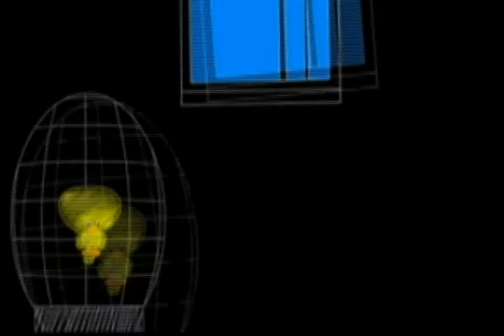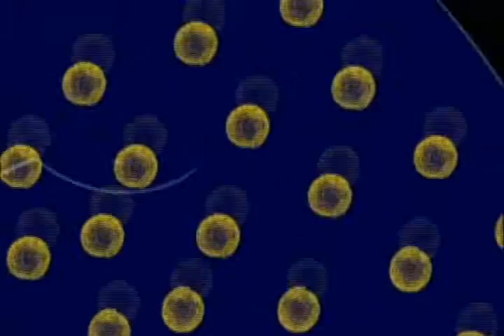El Hambre de Caribdis2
La depresión y la soledad producen obesidad.

Los trastornos alimenticios, no son privativos de las personas jóvenes ya que en las Personas Adultas Mayores, la depresión y la soledad, suelen generar una mayor ingesta de alimentos como forma de compensación.